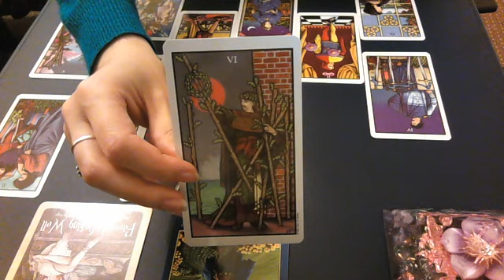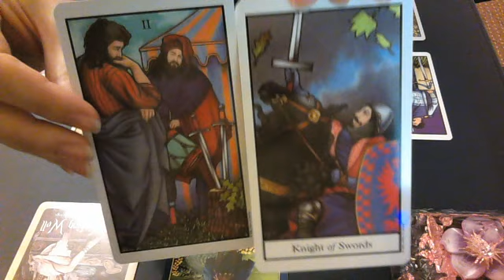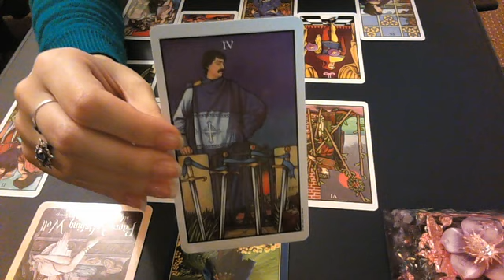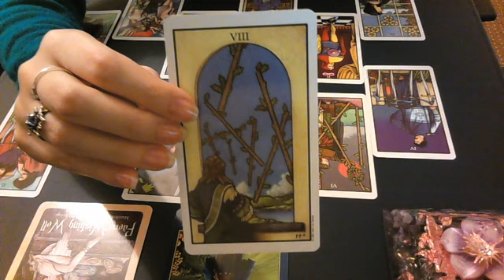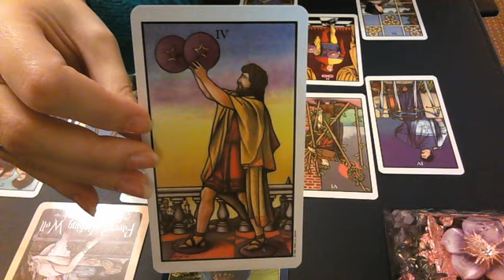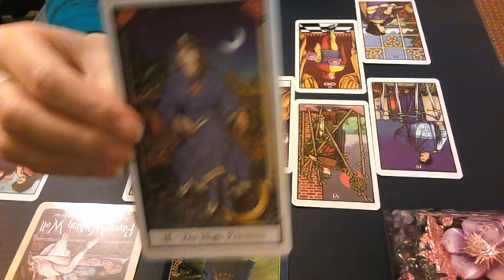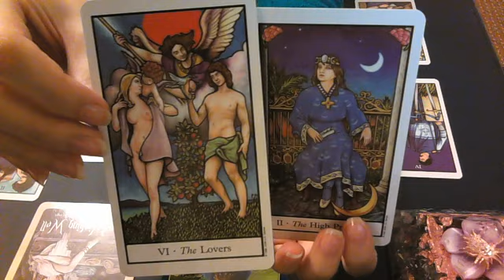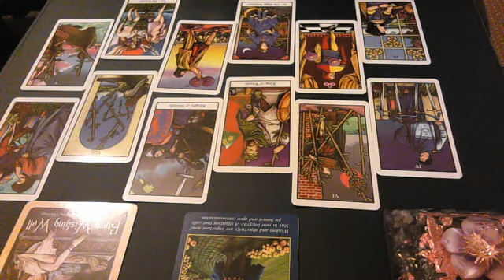Leo 2016 yearly overview and advice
A look at what 2016 has in store for us using the guidance of the tarot and oracle cards.
I hope we have a fantastic year.